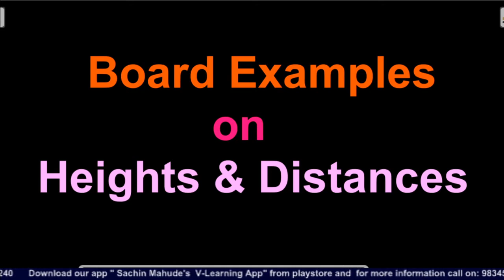Some Applications Of Trigonometry 04 | Important Board Examples | Class 10 CBSE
✅ 10 CBSE Study Package

➡️ Online Videos

➡️ Study Notes

➡️ Online Test

➡️  Board and Foundation Curriculum

➡️ Practice and Prelims Papers

➡️ Online and Offline test

 ➡️ For Curious Minds Science Videos

➡️ Calculation Tricks

➡️Class 10 CBSE Maths Videos

➡️Real Numbers(Board Preparation)

➡️Real Numbers(Olympiad & NTSE)

➡️Polynomials(Board Preparation)

➡️Polynomials(Olympiad & NTSE)

➡️Quadratic Equations(Board Preparation)

➡️Quadratic Equations(Olympiad & NTSE)

➡️Arithmetic Progressions(Board Preparation)

➡️Arithmetic Progressions(Olympiad & NTSE)

➡️Coordinate Geometry(Board Preparation)

➡️Coordinate Geometry(Olympiad & NTSE)

➡️Circles(Board Preparation)